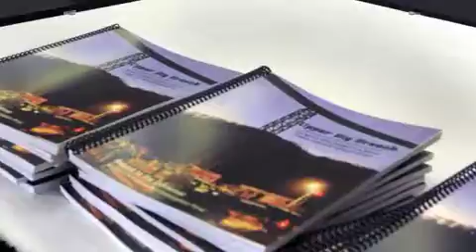AFSC and MAR